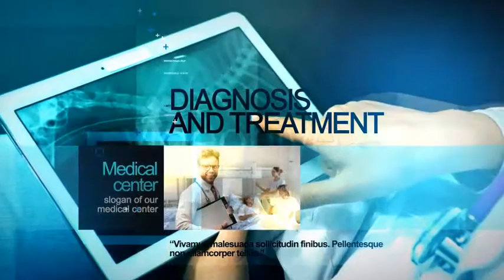Medical Clinic - Broadcast Pack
Modular structure
    Color control

The Package Contains:

    Opener with 11 Image or Video placeholder with duration 00:39 min
    Opener with 11 Image or Video placeholder with duration 01:15 min.
    3 Logo reveal
    5 Lower Thirds
    2 Bumpers